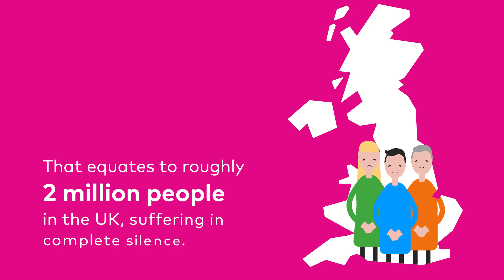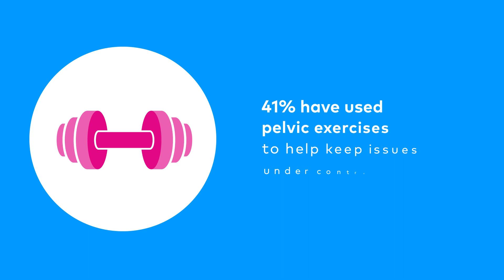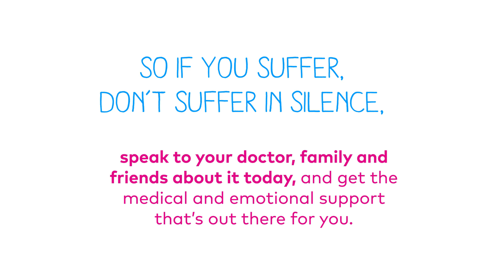Let’s Talk Incontinence: Causes, Treatments & More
Incontinence is thought to effect up to seven million people in the UK, but almost a third have never spoken to anyone about their condition.

That’s roughly two million people suffering in silence. Discover the main causes of incontinence but also what help is out there to support people who are suffering.